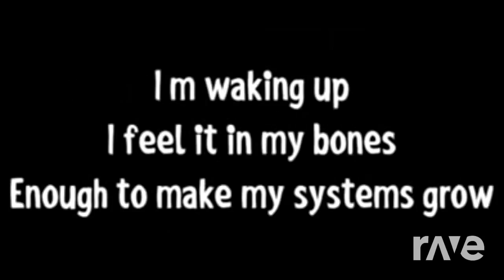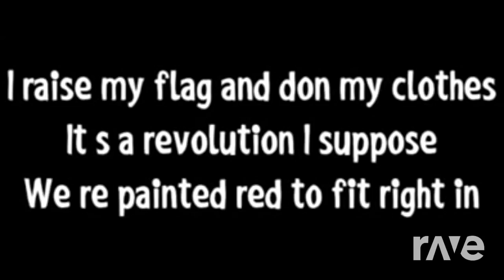Radioactive Human - Imagine Dragons & Rag'N'Bone Man | RaveDj